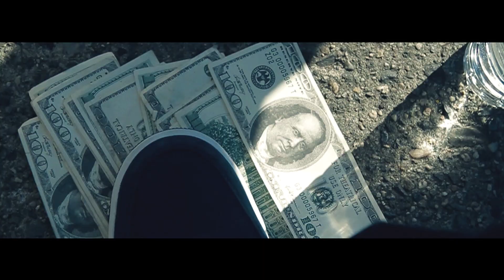Hop Cashay x Statuzz - Don't Judge [Dir By Da Inphamus Amadeuz]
Get@Em Films 77th Video Production "Don't Judge" By Hop Cashay x Statuzz

Directed & Edited By: Da Inphamus Amadeuz
Performance: Hop Cashay x Statuzz
Album: Liquor Stores & Churches
Produced By: NY Bangers LLC